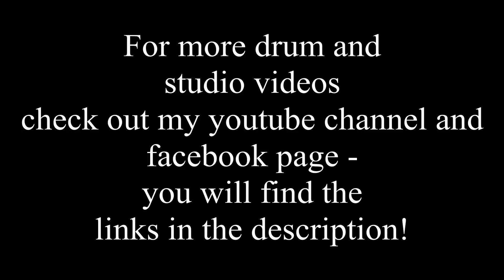Cool Hi-Hat stuff!!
In this video I play some cool and groovy stuff on the hihat. Enjoy!

Filmed by Micha Béla Gröger